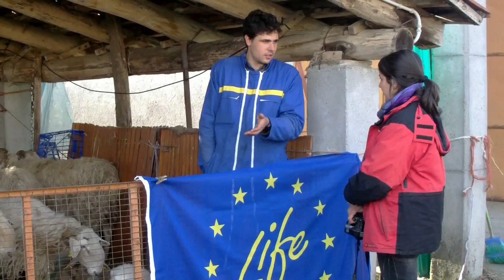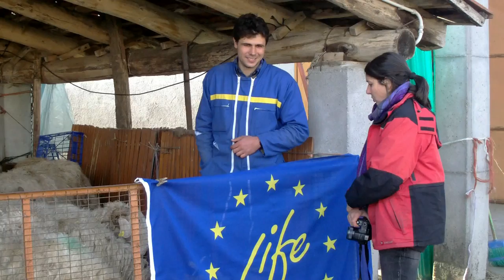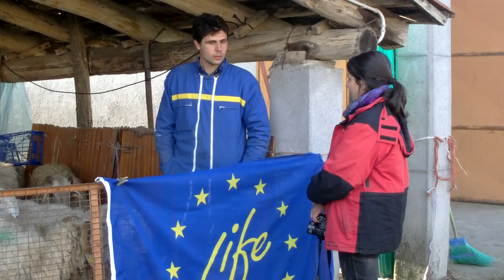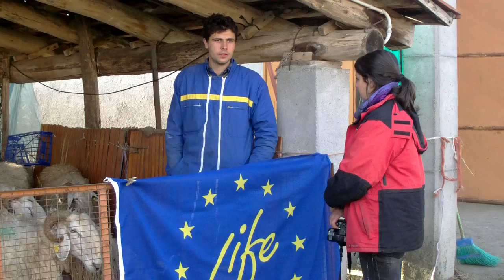CONSEGNA CUCCIOLI NESTORE E NEBBIA AD ALLEVATORI DEL CUNEESE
Consegna cuccioli di pastore Maremmano Abruzzese in provincia di Cuneo nell'ambito del progetto Life Wolf Alps . I cani dopo un periodo di socializzazione sono stati trasferiti presso gli allevatori designati , al fine di garantire un' ottimale difesa per il bestiame domestico. In questo caso gli allevatori posseggono degli ovi-caprini e la socializzazione è stata ovviamente studiata per questi animali.